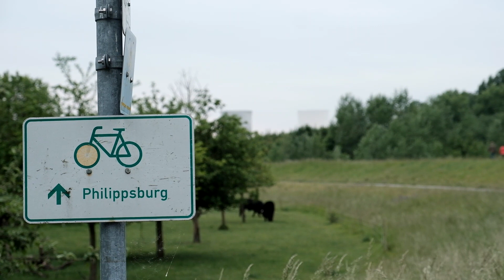Das Dorf und das AKW - Eine Erinnerung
In Philippsburg wurden die Türme des Atomkraftwerks gesprengt. Für mein Heimatdorf Oberhausen-Rheinhausen bedeutet das eine drastische Veränderung der Landschaft. Mit diesem Video möchte ich meine persönlichen Gedanken dazu teilen.